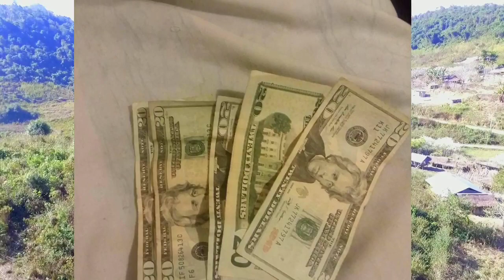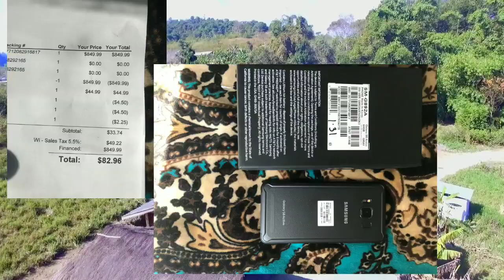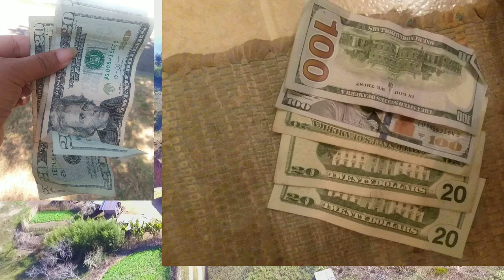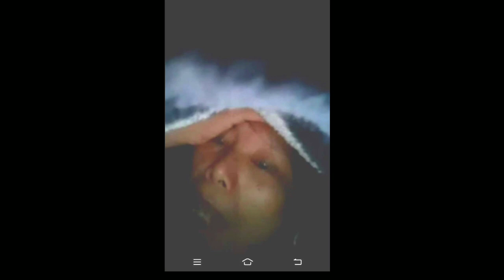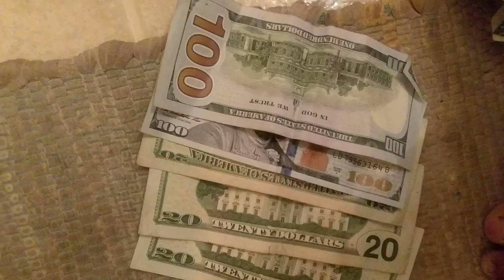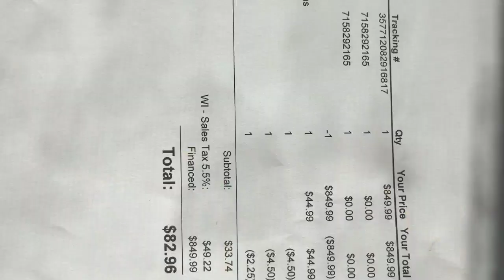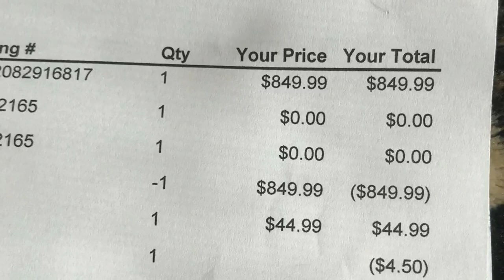Xovxwm​ ntshiab​ Hmoob​meka muab​​duab​ dag.​hmoob​ ​nplog 28/10/2019​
txhawb nga kuv  Zoo siab  ua tsaug rau kuv cov phooj los yog Subscribe uas tau pab txhawb nqa kuv channel txhua lub sij hawm. vam thiab cia siab tias nej txhua leej yuav tsis tso kuv pov tseg. Thov zam txim txawm muaj ntau yam ua tsis haum sawv daws siab los ua lub siab loj kuv mam hloov tsim kho dua tshiab thov kom txhua leej tsuas muaj lom zem xauv npo rau channel YEEB YAJ KIAB CHANNEL no thiab txhua tsav yam thov kom koj tu Lo saib Ntsib kev noj qab nyob zoo
Xov tooj hu nyob lao
xov tooj hu Vietnam
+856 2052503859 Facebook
Yeeb Yaj kiab hmoob channel Kv chaw nyob yog
ແຂວງ ຊຽງຂວາງ,
ເມືອງ ໜອງແຮດ ,
ບ້ານຄັງພະນຽນ

12 xov xwm ntshiab /T6gc7IXMV_Y